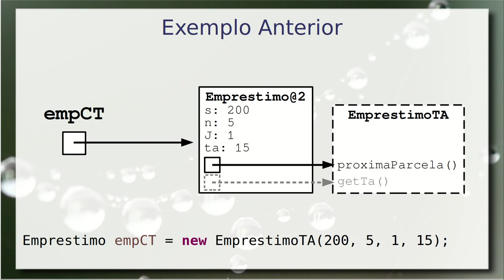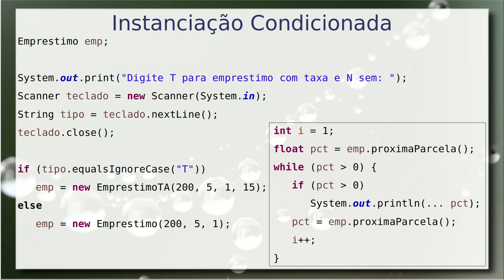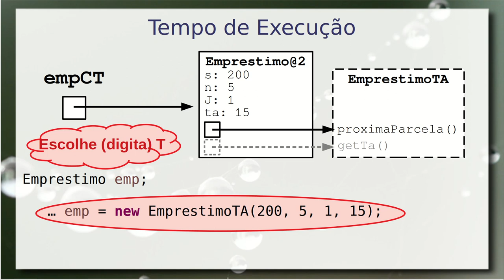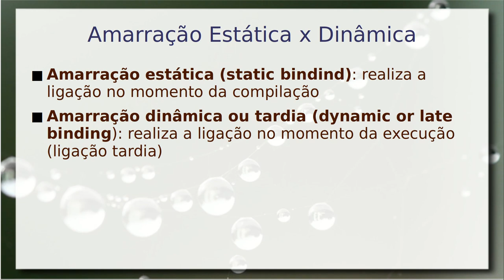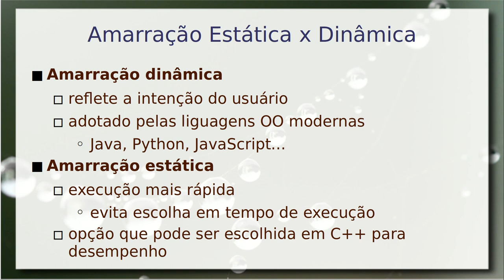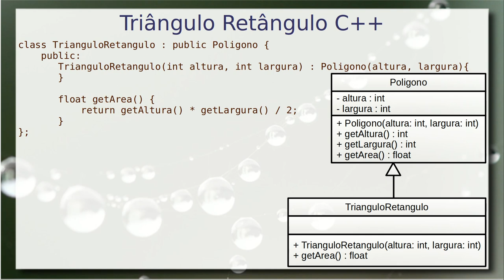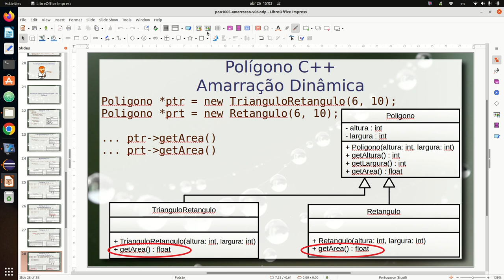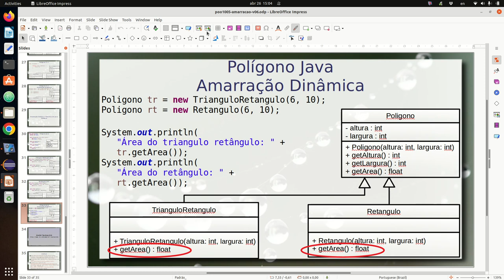Amarração Estática e Dinâmica / Java e C++ - Aula 26/04 – Programação Orientada a Objetos 2022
Introdução ao conceito de amarração (bind) – a ligação entre a chamada do método e o método. Amarração estática (static binding) e dinâmica ou tardia (dynamic or late binding) e como isso pode ser aplicado ao polimorfismo.

Exemplo de aplicação de amarração no caso do empréstimo e do polígono.

Comparação de amarração estática/dinâmica no exemplo do polígono e comparação entre C++ e Java.

Este vídeo é uma gravação de uma aula ministrada presencialmente em sala. Há uma versão dela de 2021 produzida para ser assistida virtualmente